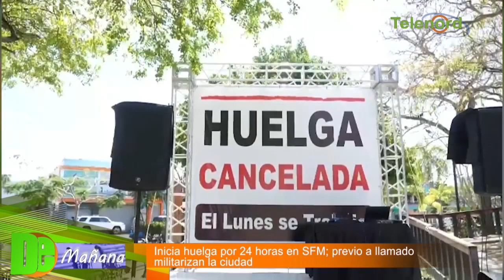Inicia paro por 24 horas en SFM; previo a llamado militarizan la ciudad – Tema central en De Mañana